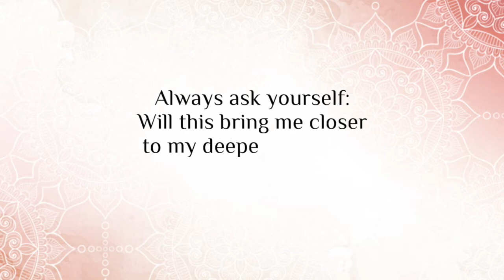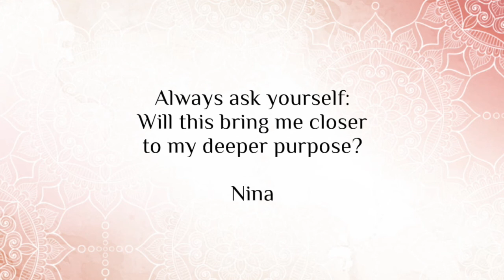The small choices to happiness